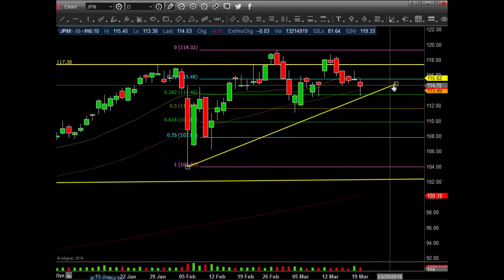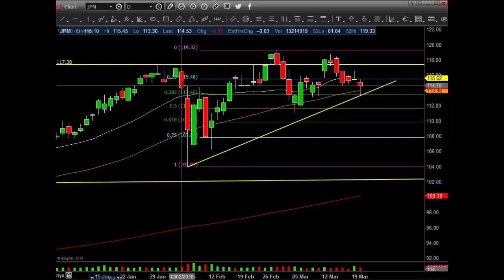$GS $JPM 3 19 2018